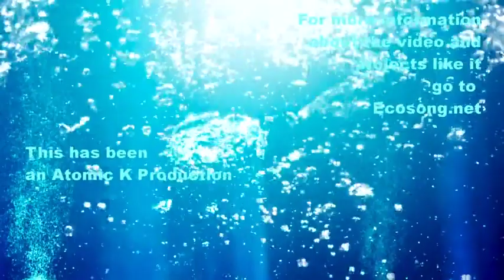A Fun Call To Action: We Live in the Lake